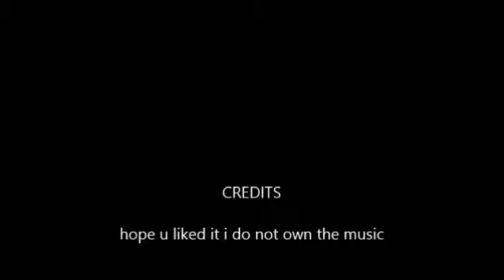ch sprinkles breyer review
ya so hope u like it